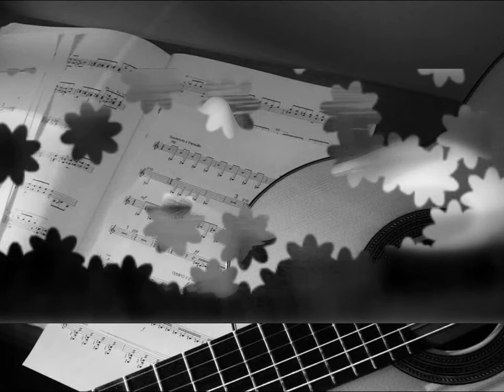Pierre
Pierre è un dolcissimo  brano di successo dei Pooh cantato ed interpretato da  Vincent Stone
 Nel link sotto,la prima versione di Pierre e L''ultima da Opera Seconda

Cover Vincent Stone
Brano di Facchinetti-Negrini.(Pooh).